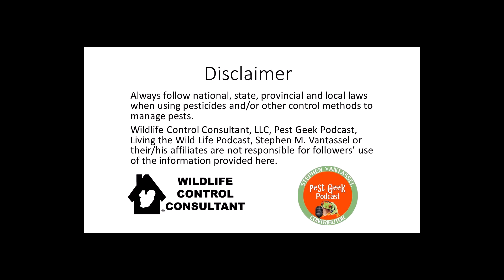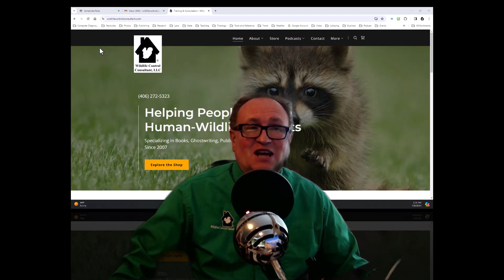Avitrol Bird Control Secrets On The Living The Wildlife Podcast with Stephen Vantassel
Welcome back to another intriguing episode of the Living The Wildlife Podcast, hosted by Stephen M. Vantassel, a dedicated wildlife control consultant here to guide you through the nuanced world of vertebrate pest control. This episode builds on our enlightening series with a special focus on Avatrol, the innovative company behind chemical frightening products aimed at pest bird management. Join us as we continue our engaging conversation with Mr. Dillingham of Avatrol in "AvitrolPart2," diving deeper into the vital aspects of product application and the common pitfalls in measurement methods encountered in the field.

In this episode, we emphasize the critical need for precise mixing ratios to achieve effective pest control, challenging the traditional "volume method" and championing the more accurate "weight method." We'll also explore the evolution of product application ratios, from a robust 1:5 ratio to the now preferred 1:40 ratio, highlighting a significant reduction in active ingredients while still ensuring peak effectiveness—a testament to the product's potency and the shifting standards in the market.

Moreover, we introduce "Easy Blend," Avatrol's groundbreaking solution to the common challenges of product application. This innovative product promises to streamline the mixing process, dramatically reducing errors and ensuring uniform treatment outcomes across the board. We're excited to share that since the launch of Easy Blend, there has been a notable absence of incidents, underscoring its success in simplifying pest control practices for professionals everywhere.

Your journey into wildlife management is enriched with every listen, and we're here to support that journey with expert advice and in-depth discussions.

Stephen M. Vantassel, CWCP, ACE, is committed to helping individuals tackle wildlife conflicts through a blend of teaching, training, writing, and research. Remember, always adhere to national, state, provincial, and local laws when employing pesticides and other control methods for pest management. Wildlife Control Consultant, LLC, the Pest Geeks Podcast, and Living the Wild Life Podcast, along with Stephen M. Vantassel and affiliates, are not liable for the use of information provided here or elsewhere. Always read and follow label directions for any product usage.